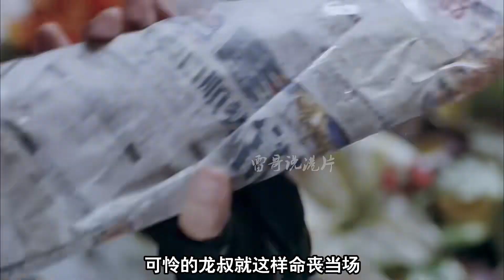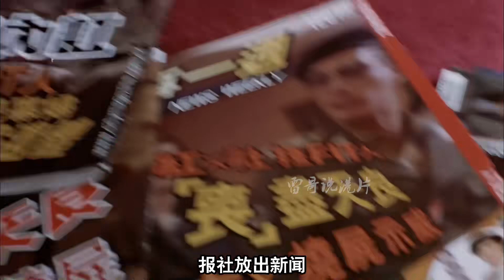港片：山雞當上洪興話事人，性情大變宛若兩人，為達目的不擇手段